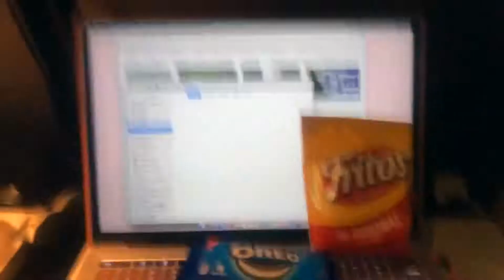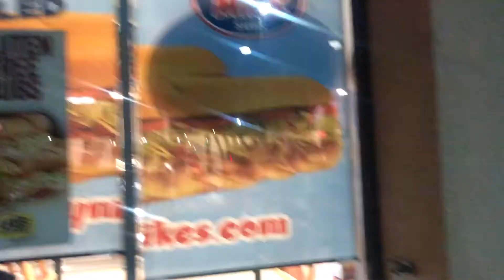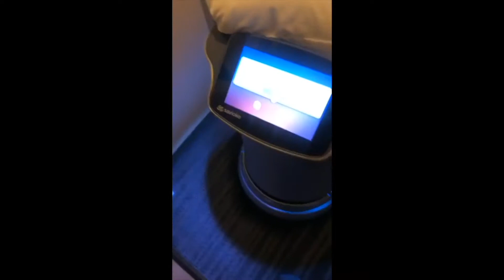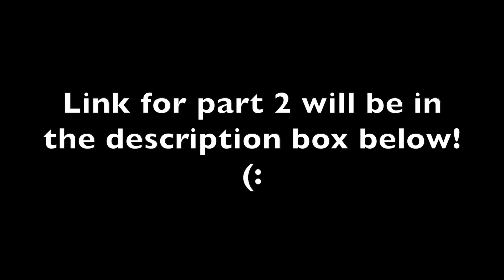CALIFORNIA 2019 PART 1 | Dana's Daily Life